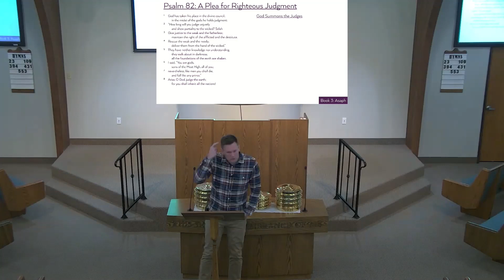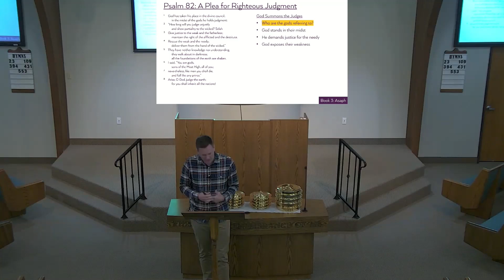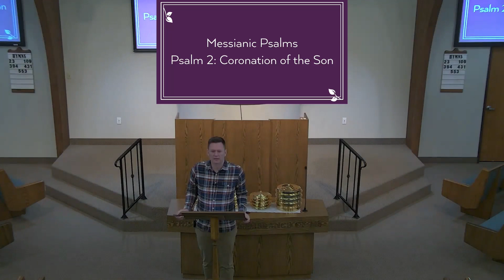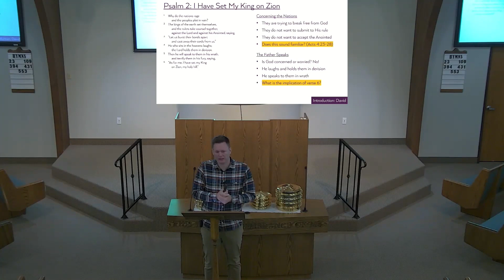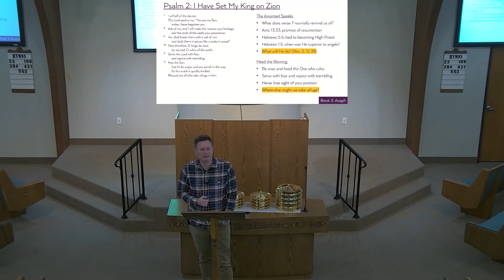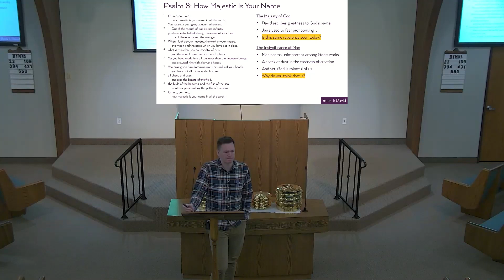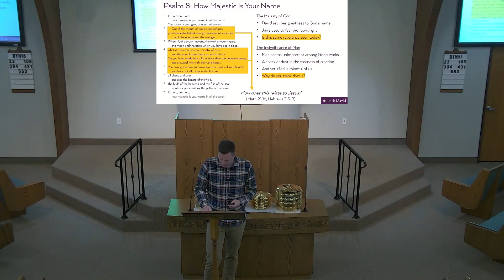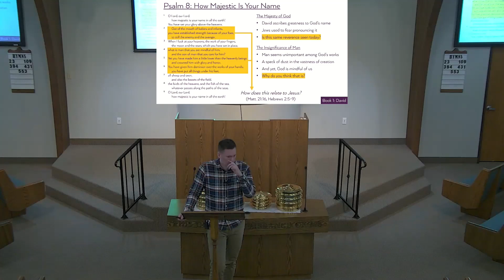2022-11-20 - Psalms Lesson 7 (Steve Akers).mp4